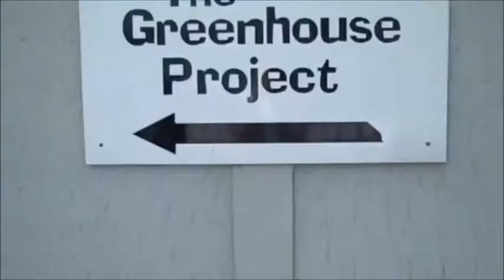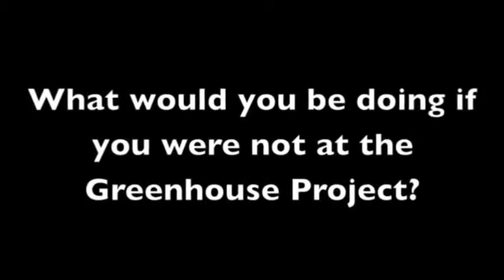The Greenhouse Project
This report explores the Greenhouse Project on Lodge Lane, Toxteth, Liverpool. This project was funded by BIG Awards for All.